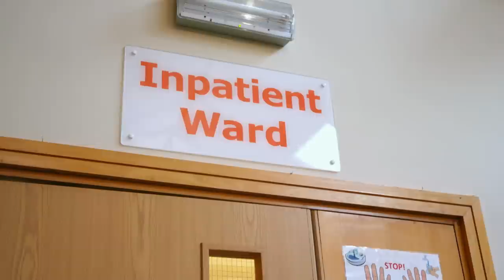Brave Lung Cancer Patient Isn't Afraid of Dying | The Hospice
Lung cancer patient Rob isn't scared of dying and see's every day as a bonus.